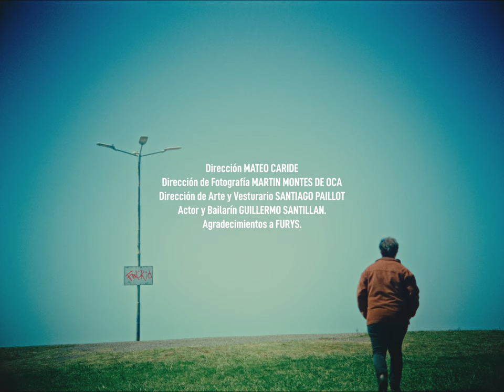Desatar (Video Oficial) - Bidet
Dirigido por Mateo Caride
Dirección de Fotografía por Martin Montes de Oca
Dirección de Arte y Vestuario por Santiago Pillot
Actor y Bailarín Guillermo Santillan
Agradecimientos especial a los Furrys